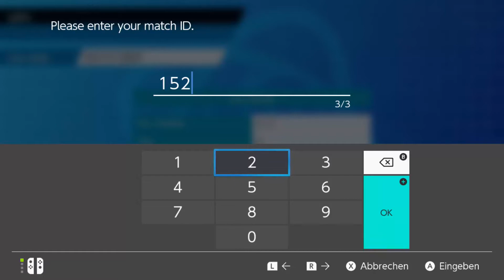"UNBREAKABLE JOLTEON" - UPBA S2W5 VS Chicago Strength Sap w/ El Scizor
Here you go with the next wifi battle of my run in season 2 of the UPBA!
The UPBA is a Wifi Draft League on in which you start by drafting up to 12 Pokémon with which you battle 19 other coaches in the league for a chance to reach the Playoffs. There the champion will be decided, which can of course only be the Borussia Donphan!
This week we are facing Aquarius and their Chicago Strength Sap!